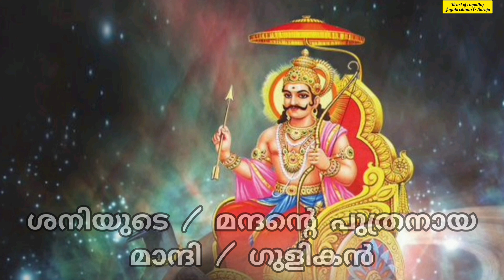ജ്യോതിഷത്തിലെ ഗുളികൻ സങ്കല്പം